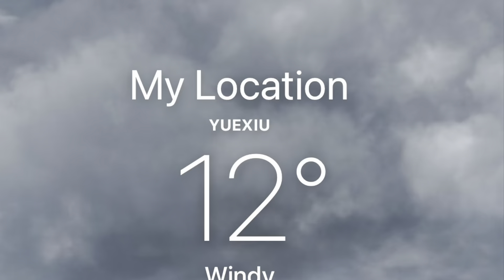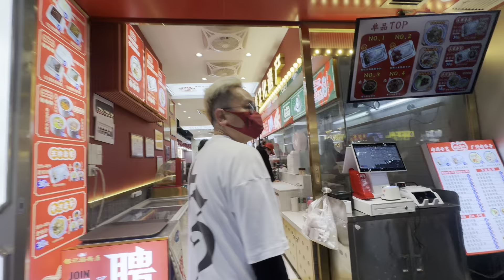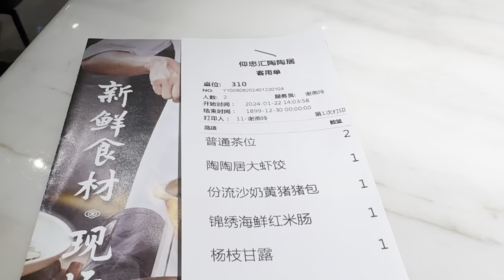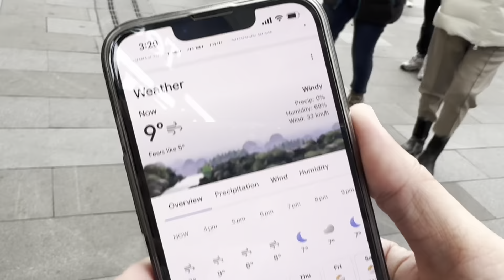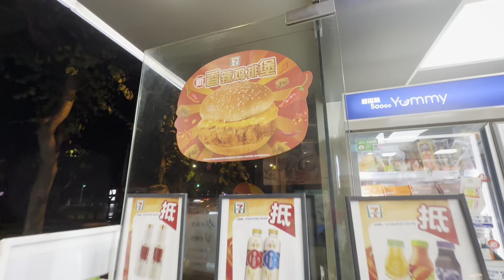Guangzhou #4 - Day 2 | Guangzhou trip | 22-01-2024